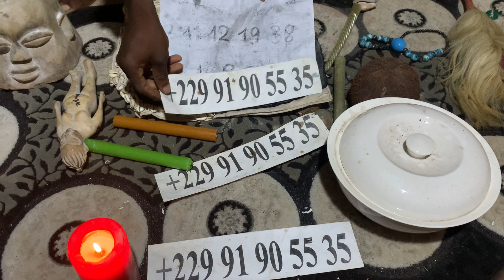COMMENT GAGNER FACILEMENT L’EUROMILLION AVEC LE RÉSULTAT DU TIRAGE D’AUJOURD’HUI… 25 JUILLET 2023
COMMENT GAGNER  AVEC LE FACILEMENT À L’EUROMILLION AVEC LE RÉSULTAT DU TIRAGE D’AUJOURD’HUI…